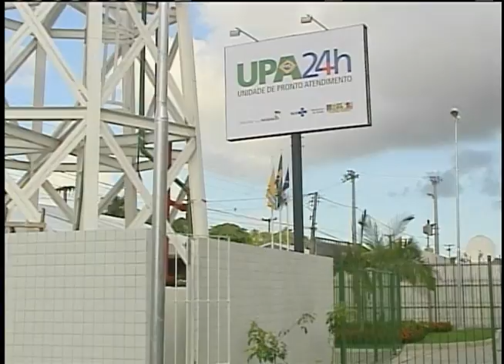Governo federal vai investir R$ 2,7 bilhões na construção de 900 novas UPAs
NBR NOTÍCIAS - 16.07.12: A presidenta Dilma Rousseff citou durante o programa Café com a Presidenta desta segunda-feira (16) que aproximadamente 140 milhões de brasileiros dependem exclusivamente dos serviços do Sistema Único de Saúde (SUS).  A presidenta também destacou o atendimento nas 200 Unidades de Pronto Atendimento (UPAs), que recebem cerca de dois milhões de pessoas por mês. Até 2014, o governo federal deve investir mais de R$ 2,7 bilhões na construção de 900 novas UPAs em todo o Brasil.